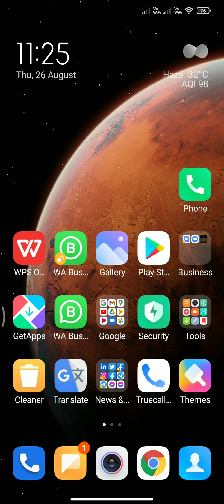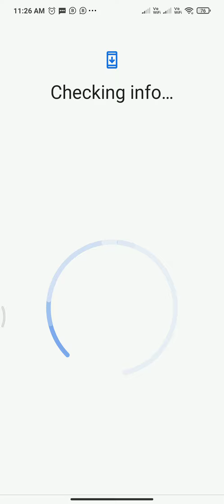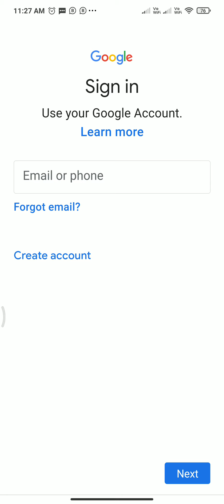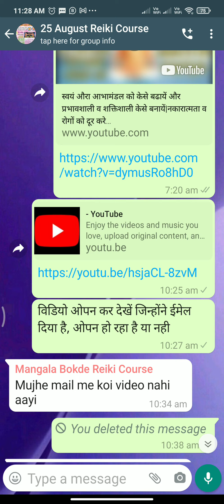मेरी प्राइवेट यूट्यूब वीडियो को केसे देखे Private video kaise dekhe Watching Private Videos Channel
||Guided Live Super Positive Energy healing You & Your Soul||कष्टों व बंधनों से मुक्ति||Live Super Positive Energy healing sadhana|live Guided Meditation|Reiki Meditation .Thank You So Much

Sex In The Power Of Meditation, संभोग से आनंद की ओर, Orgasm to Pleasure,सम्भोग में चरम सीमा का आनंद केसे मिले,जीवन जीने की कला कीतरह सम्भोग भी एक कला-

रेकी 1st, 2nd डिग्री, 2nd Batch Online Kalpant Reiki 1st,2nd, Degree Certificate Course, रेकी 1st, 2nd डिग्री सर्टिफिकेट कोर्स, ऑनलाइन रेकी कोर्स-

कल्पवृक्ष ध्यान साधना, कल्पवृक्ष ध्यान करता है हर इच्छा पूरी जानें केसे, कल्पवृक्ष का फल, कल्पवृक्ष क्या है जाने रहस्य-